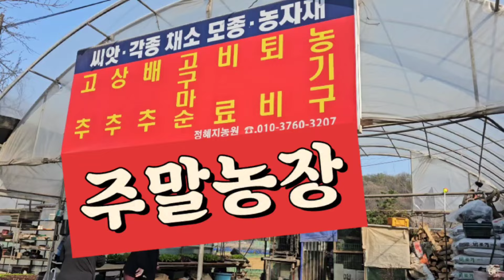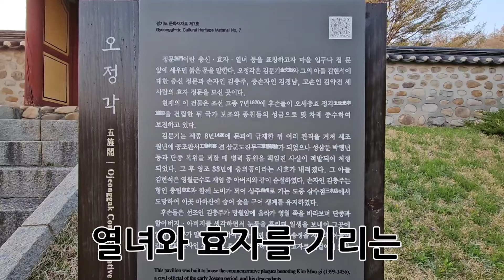((주말농장)) 첫번째 이야기, 싱싱한 채소도 자급자족하고 땅을 밟으며 건강도 지키려고 집근처에서 주말농장을 시작했습니다.